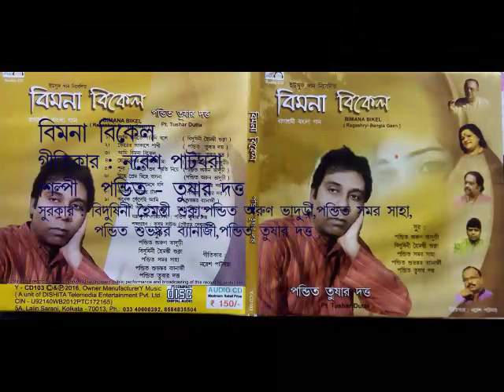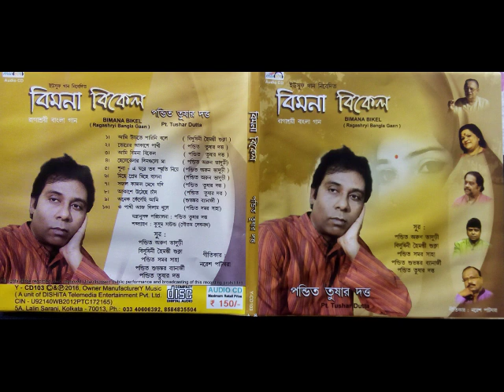BIMONA BIKEL II Lyricist -NARESH PATGHARA II Singer -TUSHAR DUTTA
BIMONA BIKEL
Lyricist :NARESH PATGHARA
Singer :Pt. TUSHAR DUTTA
Compose : Pt.ARUN BHADURI, HOIMONTI SHUKLA,Pt. SAMAR SAHA,Pt.SHUBHANKAR BANERJEE. TUSHAR DUTTA